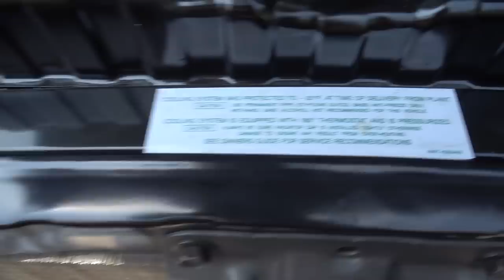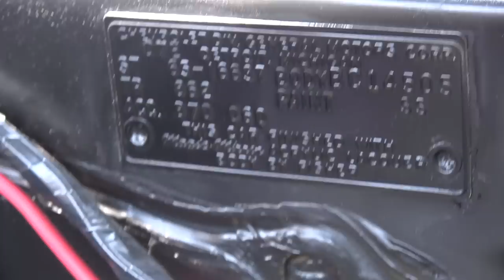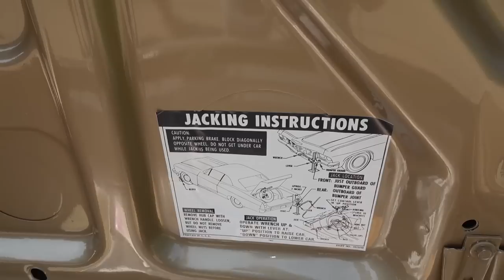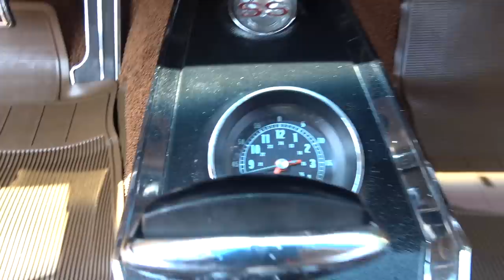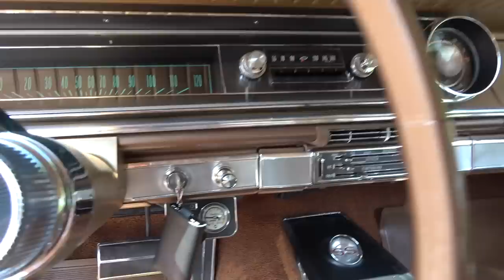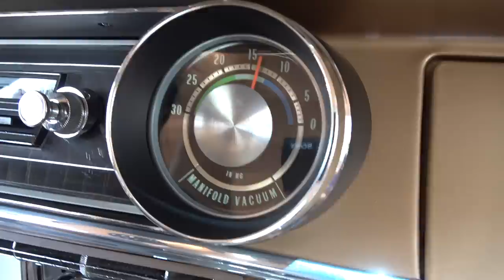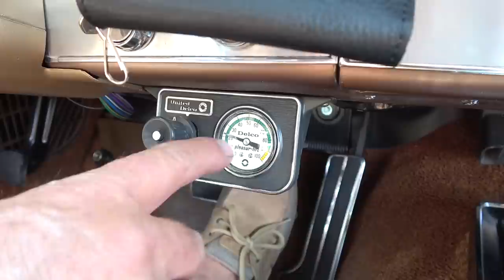Remembering Brother Lou! 1965 Chevrolet Impala SS Super Sport & Ride My Car Story with Lou Costabile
On "My Car Story" we're in the West Suburbs of Chicago IL on 8-4-23.

We're looking at a 1965 Chevrolet Impala SS Super Sport in Sierra Tan Paint. The car comes with the 396 CI V8 engine and an automatic transmission.

The car's Owner is Tony Munao. Tony’s had this car since 2019. Tony shares his Brother Louis was a Mechanic and got him into cars. Sadly his Brother passed away. Tony saw this 1965 Chevrolet Impala SS like his Brother had so he bought it and started a restoration on this car as a reminder of when he and his Brother used to go for rides. GREAT WORK TONY! I’m sure your Brother is looking down on you from that Garage in the sky and pleased with the work you’ve done to this car that looks showroom new.

If you LOVE the “Trunk and Treats” here is a link to the full video of all the brochures